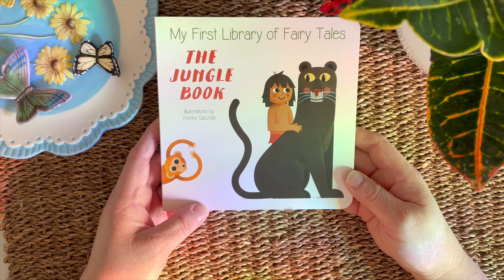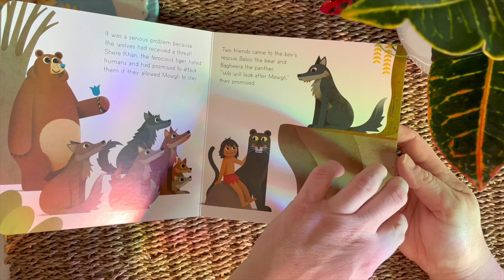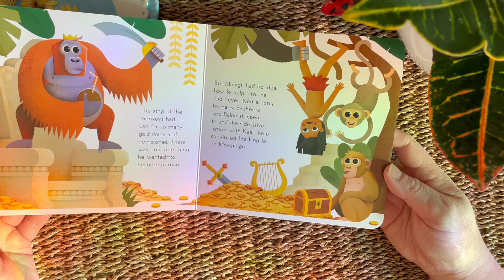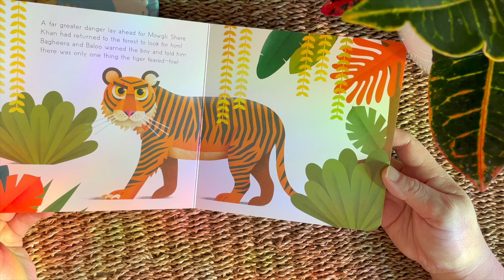Ms. Corina Mini Book Storytime 016 - The Jungle Book: My First Library Tales By Denise Muir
Join Ms. Corina with her weekly Mini Book Storytime. This week we are reading The Jungle Book: My First Library Tales By Denise Muir
02/09/2021